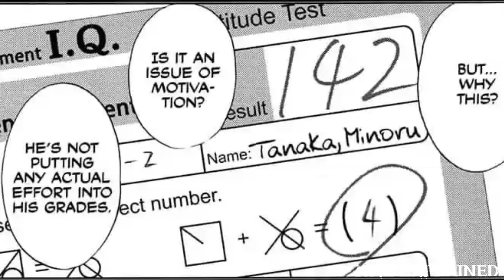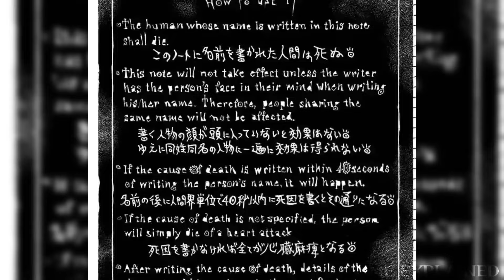THE STORY OF 2ND KIRA | Deathnote oneshot manga explain in hindi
THE STORY OF 2ND KIRA😈 || Deathnote oneshot manga explain || NME EXPLAINED

 Anime use in this video:
 MANGA - Deathnote oneshot
 Written by - Tsughumiobha
 Art by - Takeshi Obata

Background music use in this video:
Music name - NEVER

Timelapse

00:00 Teaser
00:18 Intro
00:21 Story Explain
00:45 Human world
01:05 2 years ago
03:04 Deathnote rules
05:32 End credits

I do not own the background music, nor this anime.

BYE BYE 👋🏻